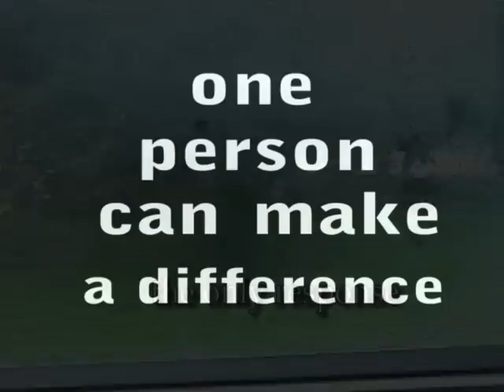ASHE CLIMBING HIGHER MV.avi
Ashe reaches out to Haiti and all the world. Let's continue to lift each other up with love and the power of giving from our highest selves. The song Climbing Higher was written in 2004 by Ashe Directors Michael Holgate and Conroy Wilson as a response to the Tsunami that devastated parts of Asia. The song was recently revived in a video montage by Stephanie Wallace and Ifidel Williams in response to the plight of victims of the Haitian Earthquake in 2010. This original music video 2004 was mostly filmed on tour in St. Eustatius and St. Maarten, after Ashe returned from a tour to Thailand. It is ironic that after another tour to St. Eustatius, ashe is answering another call for such a natural disaster. This time, the Earthquake in Haiti. May we all find it in our hearts to move beyond our prejudices, insecurities, ego and fears and answer the call to love our brothers and sisters and give them our support.